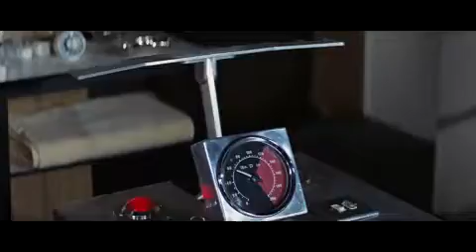Thunderbollocks: James Bond at the health farm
007 shits himself greasy.